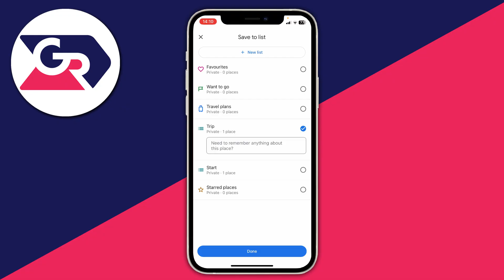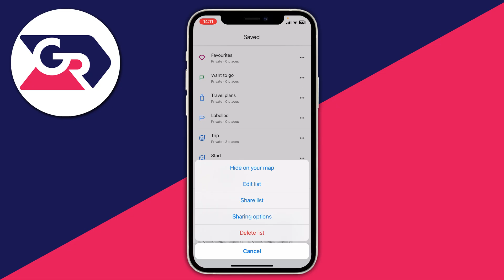How To Pin Multiple Locations On Google Maps - Full Guide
Learn how to pin multiple locations on google maps and set multiple locations in this video.

GuideRealm